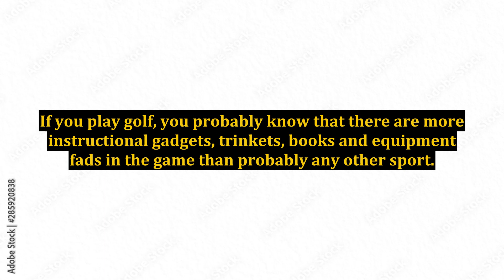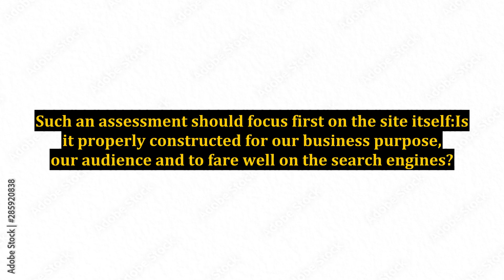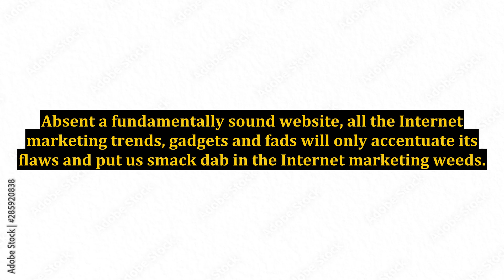What Internet Marketing and Golf Have in Common - The Importance of Assessing Your Website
internet marketing,internet marketing conference (type of conference),marketing,digital marketing,marketing strategies on the internet,modern seo and content marketing,best internet marketing company,internet marketing company,internet marketing for service contractors,internet marketing for hvac dealers,digital marketing for service contractors,website marketing,internet of behavior,marketing strategy (literature subject),internet of things,online marketing